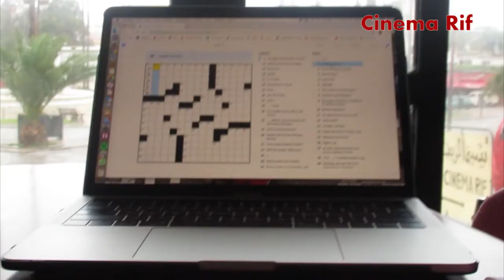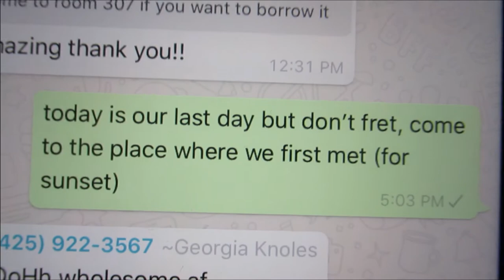DEAR MOROCCO...| ROYAL N'KAELA 4 Month Study Abroad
After 3 and a half months in Morocco, I am so sad for it to end. It was a great experience and I met a lot of amazing people. I tried to combine it all in this short video but such an experience is impossible to capture.

See you later Morocco.
Ask me any questions about study abroad or Morocco in the comments below!!!

positivity all around !

Q U E S T I O N S:

LAST VIDEO:
NAME: N'Kaela Webster
AGE: 20
BIRTHDAY: April 10th
EDUCATION: University of Notre Dame